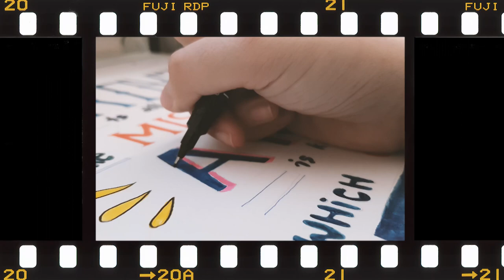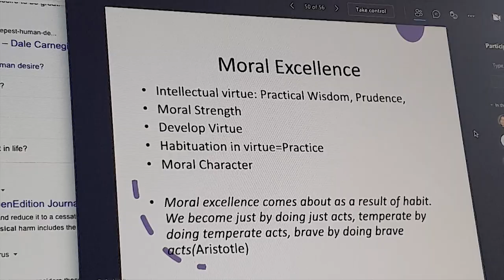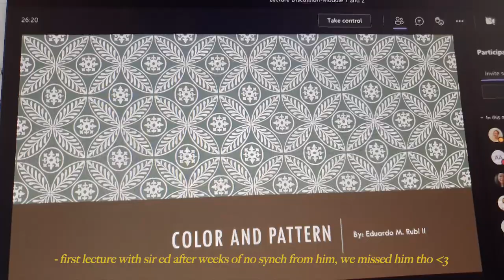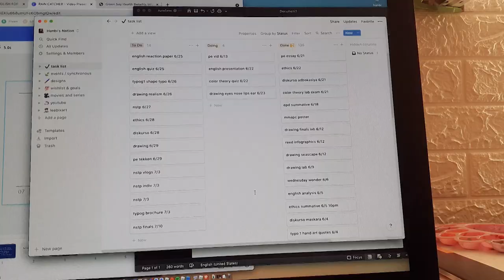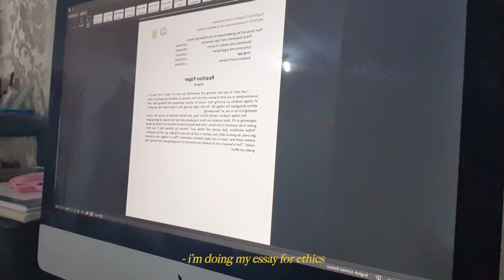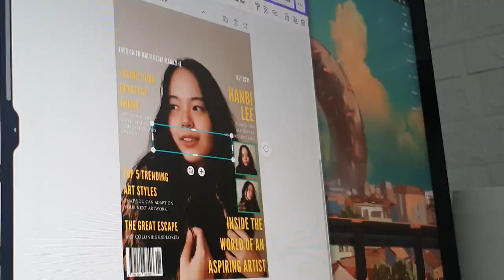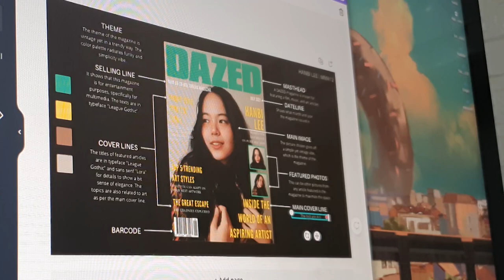🌱study with me: art student in dlsu-d (📚 online class, doing a LOT of plates) | hanbi lee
alrighty,, this would be my last 'study with me' for my freshman year and I will try my best to film my experience as a multimedia arts student on my second-year hihi. I did get a lot of good feedbacks from my previous study with me and I really REALLY appreciate the support. Thank you and see yah on my next video!!